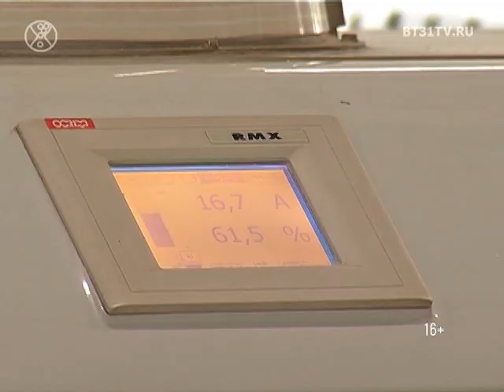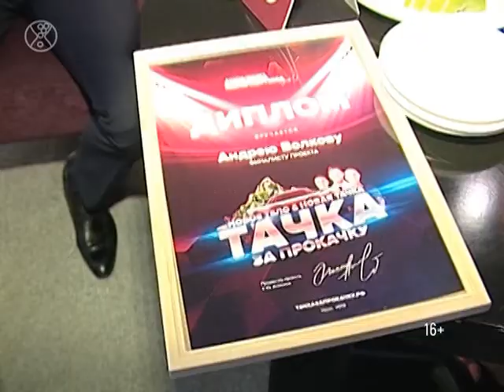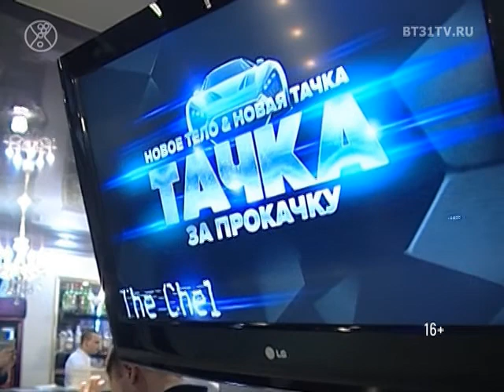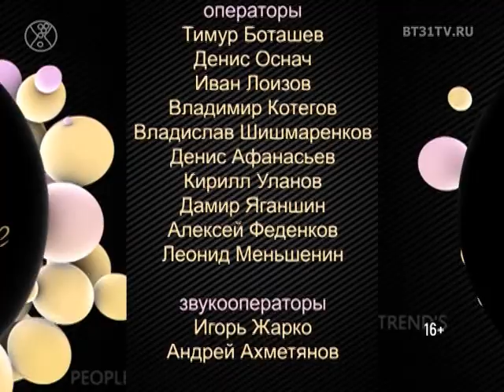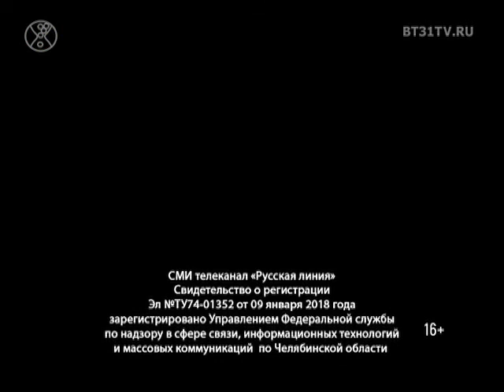Beautytime выпуск 1475 (эфир от 28.06.2018)